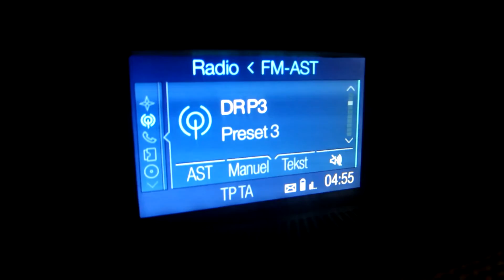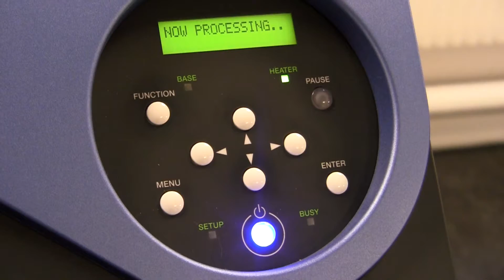Endnu en lang og vanvittig dag! Vlog_16 Iværksætter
Flytning, masser af - store - kundeopgaver og generelt for få timer i døgnet er ikke en god cocktail...